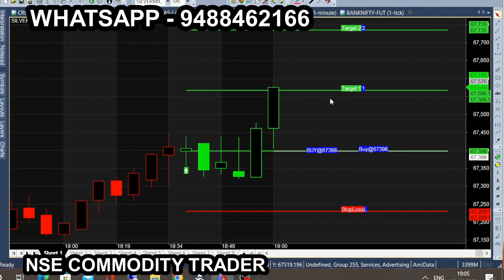SILVER MIC DEC 16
All calls generating from this Ami broker chart is subject to market risk, so, consult your financial adviser before trading. we are not responsible for your trading. our signal chart product is non returnable product, so refund is not possible. we are just providing suggestion for market & it is not having any guarantee or warranty for signal/ calls  you are purchasing from us. Its your interest to purchase or not to purchase. SILVER MIC DEC 16